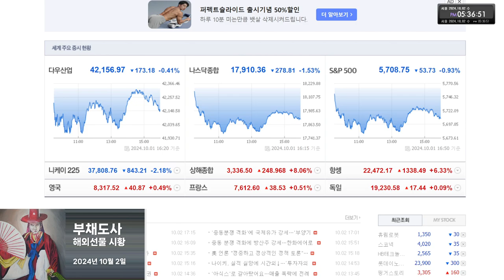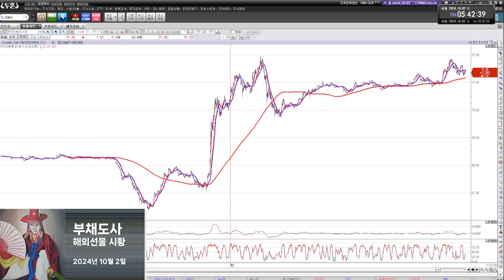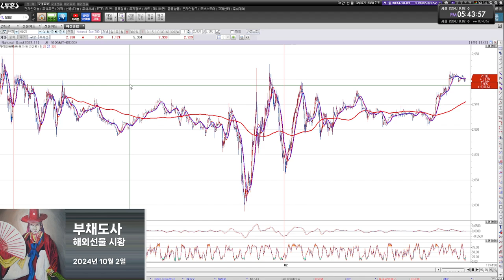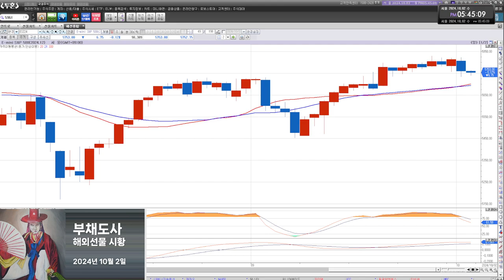부채도사 해외선물 10월 2일 오후 시황